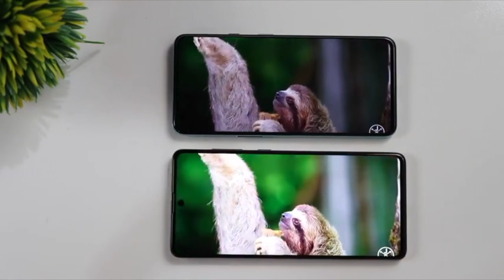OnePlus NORD 2 vs OnePlus NORD Comparison !! Best Phone ??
Hello friend
            Humne Aaj Is Video Me OnePlus Ke Upcoming Phone OnePlus Nord 2 Ko OnePlus Ke Hi Nord Ke Sath Me Comparison Kiya Hai !!

Under 10K Best Price Phone

Redmi 9A
Redmi 9
Redmi 9 Power
Samsung M11
Techno Spark7T

Under 15K Best Price Phone

Redmi Note 10
Redmi Note 10s
Redmi Note 10 Pro
Redmi Note 10 Pro Max
Samsung M32
Samsung M42
Samsung M31
Samsung M11
Oppo A74

Under 20K Best Price Phone

Samsung M31s
Mi 10i
Iqoo Z3
Samsung M42

Above 20K Best Price Phone

Samsung M51
Mi 11X
OnePlus NORD CE
OnePlus 9R
OnePlus 9
Samsung Note 20
Iphone 12 Pro